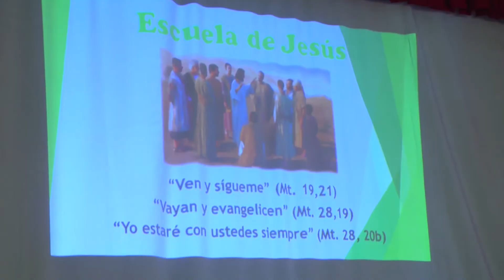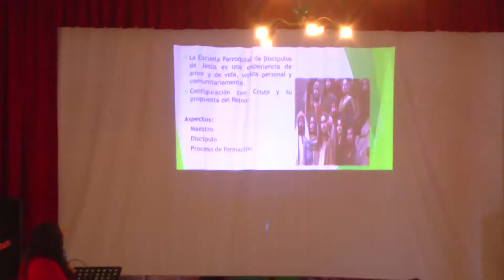11/08/18 Se realizo asamblea parroquial el 4 de Agosto.